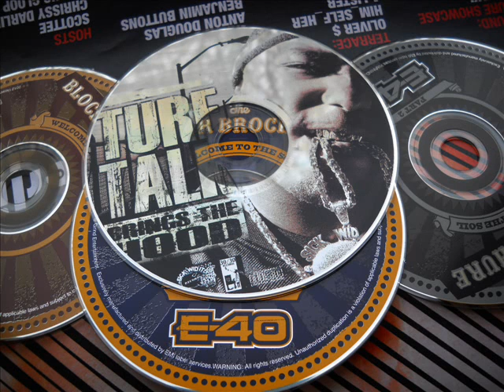Turf Talk Brings The Hood Colabilation "Trust Nobody"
ft. J-Minix